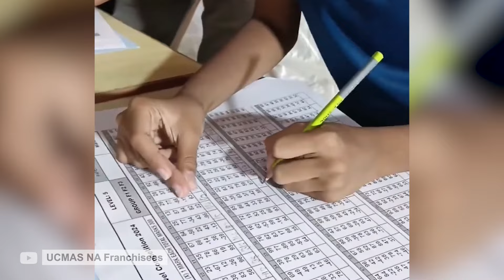25 Cosas que NO SABÍAS Hace 5 MINUTOS #70 ⏰🧨| CurioXplora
¡Bienvenido a CurioXplora! 🌟 En este video de curiosidades, te traemos "25 cosas que no sabías hace 5 minutos". Sumérgete en una lista de datos curiosos y hechos sorprendentes que te harán decir "¡Wow!". Descubre acertijos, trivia, quiz, y preguntas y respuestas que desafiarán tu conocimiento. Explora curiosidades del lifestyle, cultura general, y películas. ¿Sabías que hay datos poco conocidos y raros que son increíblemente interesantes? No te pierdas nuestros tops y lifehacks que harán tu día más interesante.

¿Cuál de estas 25 cosas te sorprendió más? Déjalo en los comentarios. ¡Nos encanta leer tus respuestas!

✅  Acerca de CurioXplora:

Bienvenido a CurioXplora, tu destino definitivo para explorar un mundo de curiosidades y conocimientos. 🌍💡 Sumérgete en acertijos intrigantes, desafía tu mente con quizzes y descubre respuestas a preguntas fascinantes. Nuestro canal está lleno de cultura general, listas informativas, datos curiosos y curiosidades asombrosas que te dejarán sorprender. 📚✨

Explora un universo de sabiduría en cada video, donde desvelamos información interesante en pocos minutos. ¿Qué sabías hace 5 minutos? ¡Te invitamos a descubrir 25 cosas nuevas cada vez! 🕒🔍 ¡Nuestra especialidad es 25 cosas que no sabias hace 5 minutos!🧨😯 Únete a nosotros en esta emocionante aventura de aprendizaje y diversión. ¡No te pierdas las mejores curiosidades y los videos más entretenidos en CurioXplora! 🎥🚀